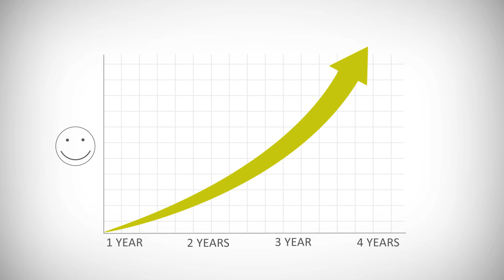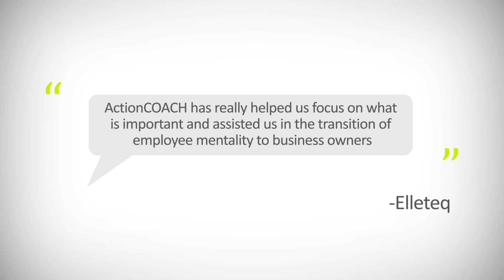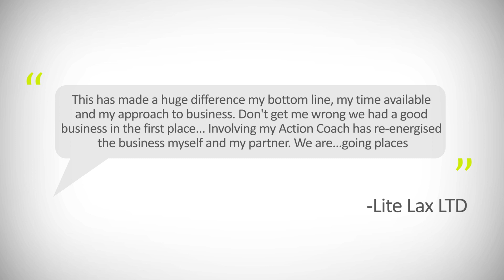ActionCOACH Client Satisfaction Survey 2016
In July 2016, Smith + Henderson invited 590 clients to provide feedback on their overall experience of working with ActionCOACH.